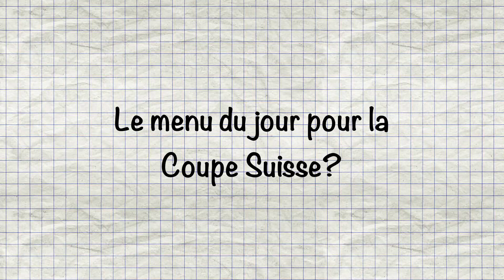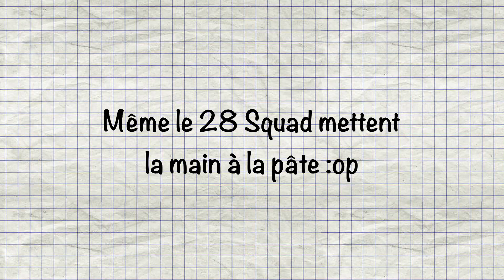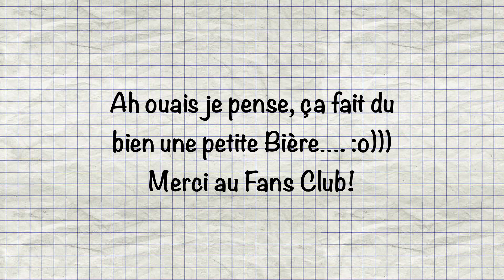Préparation/Coulisse/Coupe Suisse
Préparation de la coupe Suisse

SR Delémont - St. Gallen Jeudi 26.oct.2017 20:15 Stade de la Blancherie à Delémont